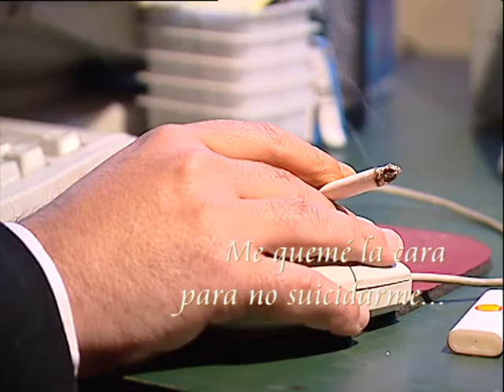Entrevista a Raúl Zurita : 04. Me quemé la cara para no suicidarme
Vídeo. Entrevista a Raúl Zurita : 04. Me quemé la cara para no suicidarme. Biblioteca Nacional de Chile. Biblioteca Virtual Miguel de Cervantes. Raúl Zurita. Poesía chilena.